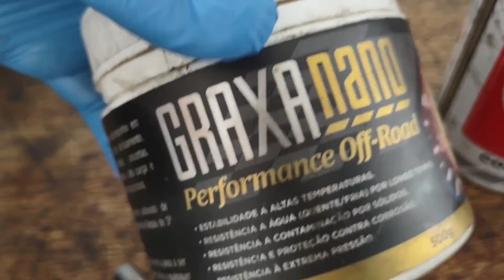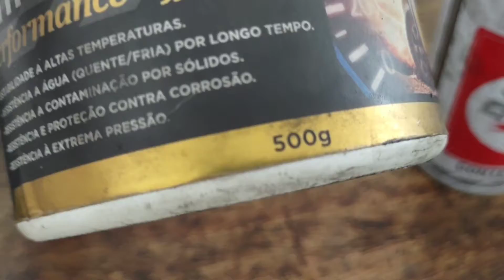Tiger 800 como lubrificar a balança